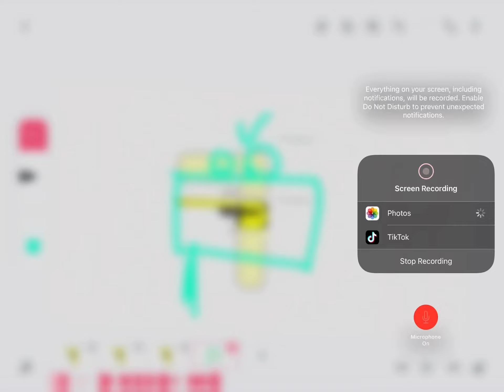High quality yeah number lore